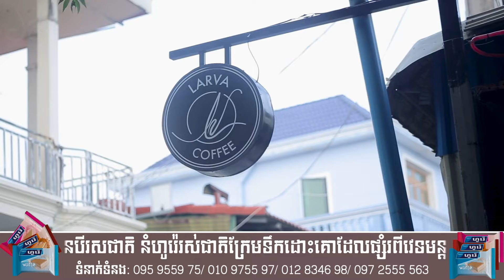ភាពយន្តខ្មែររឿង រត់ចោលប្តី [ ភាគ ៣ ]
ដឹកនាំសម្តែងដោយ : អុិត ភីរ៉ា
កាត់តដោយ : ឆាយ៉ាវង្ស
Camera man : ផល ម៉េងលាភ
គ្រប់គ្រងការផលិត : Para_Film